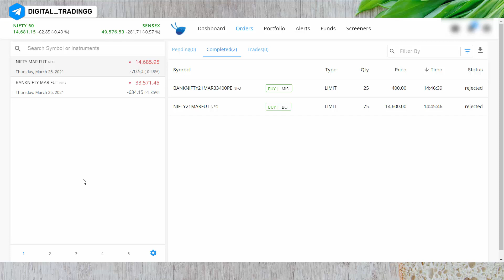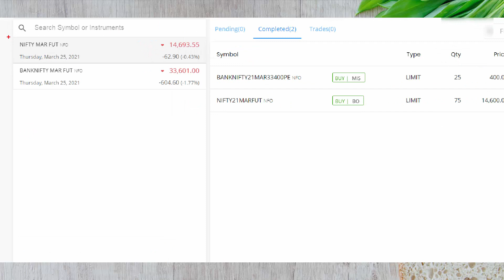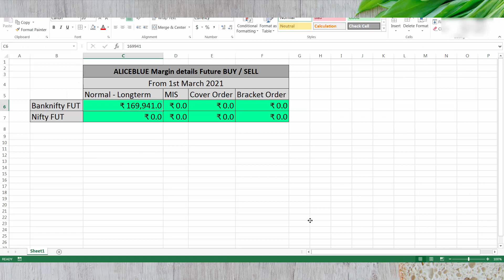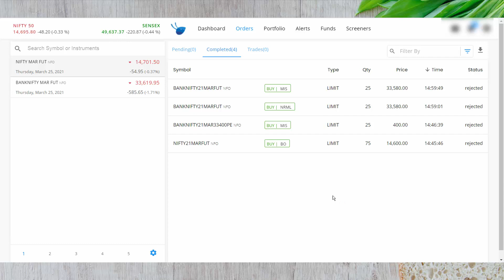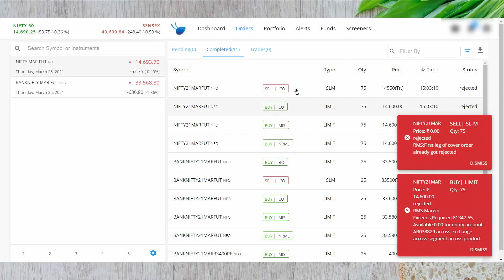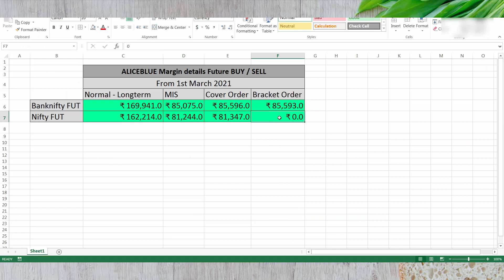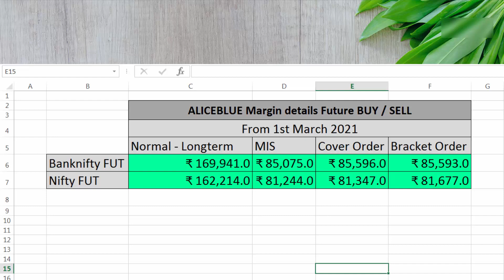Alice Blue Banknifty - Nifty Future How much Margin required for 1 lot Intraday MIS LongTerm | LIVE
Alice Blue Free Account Open Now:
Banknifty - Nifty Future 1 lot | How much Margin required for Intraday MIS LongTerm | Alice Blue
Digital Trading

00:00 Intro
01:33 Banknifty Future 1 lot Longterm Margin
02:21 Banknifty Future 1 lot Intraday MIS Margin
02:40 Banknifty Future 1 lot Intraday CO & BO
04:36 Nifty Future 1 lot Longterm Margin
05:05 Nifty Future 1 lot MIS Intraday Margin
05:23 Nifty Future 1 lot CO & BO Margins

Banknifty - Nifty Margin Requirement | Zerodha | Future 1 lot | Intraday MIS - Cover Order | Live

Alice Blue Banknifty - Nifty Future Margin Requirements | From 1st March कितना मार्जिन लगता है ?
Music Used in this video